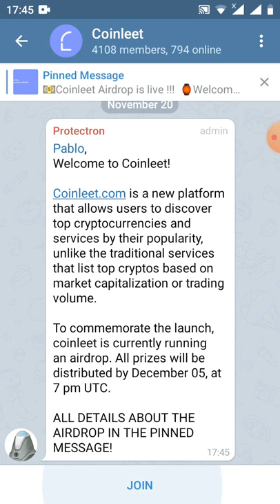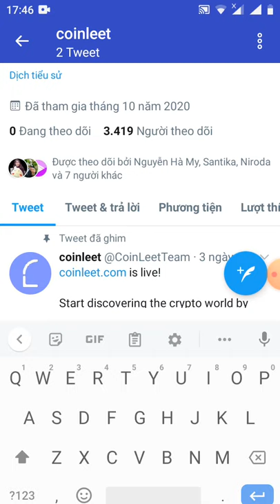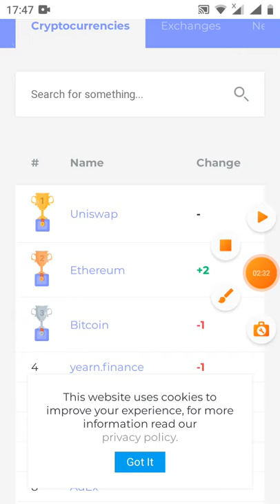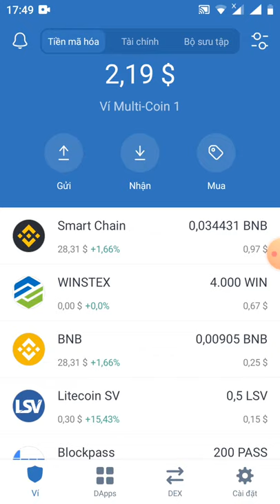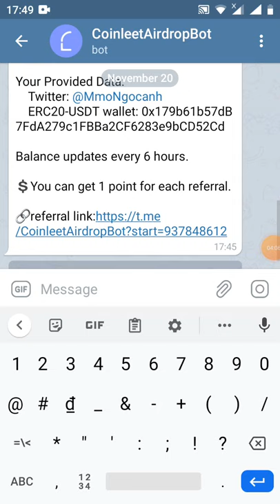HD nhận 750$~USDT (kèo ăn chắc 💯)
📢You invited  0 people and earned 1 point.

Your Provided Data:
    ERC20-USDT wallet: 0x179b61b57dB7FdA279c1FBBa2CF6283e9bCD52Cd

💲You can get 1 point for each referral.